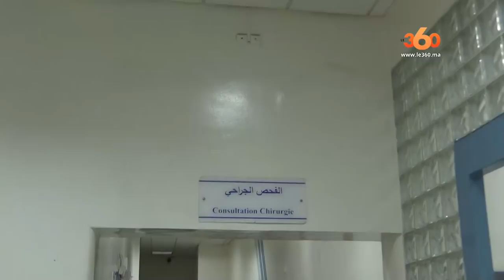Le360.ma • روبورتاج : اكتشف ماذا يحدث داخل مستعجلات مستشفى "موريزگو" أثناء فترة الإفطار